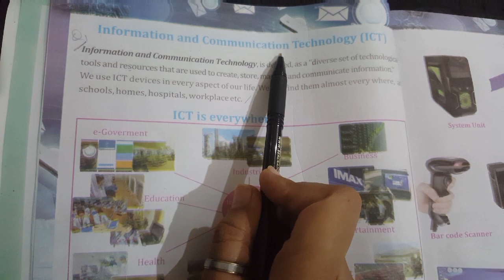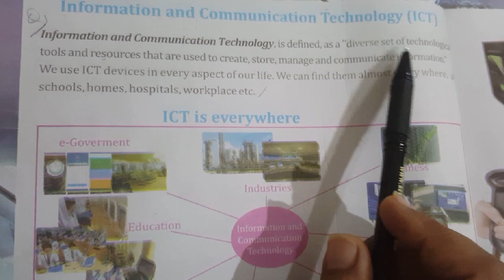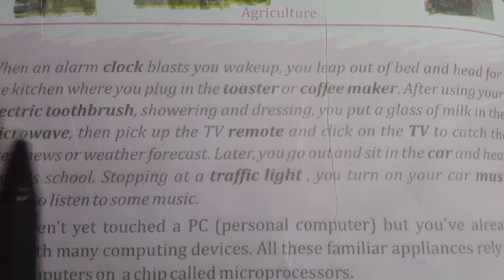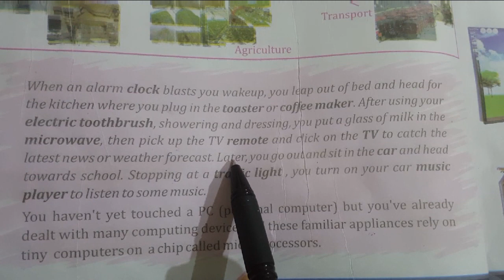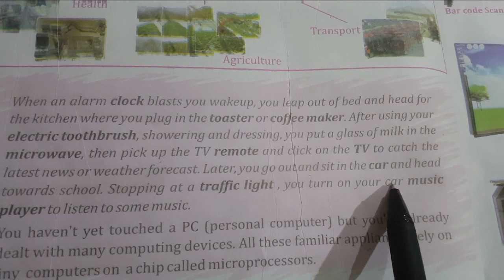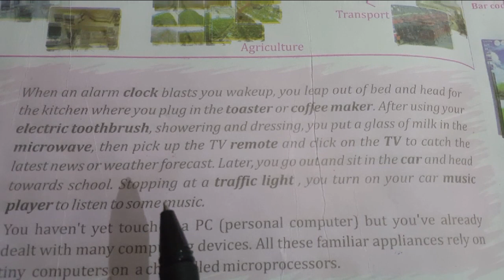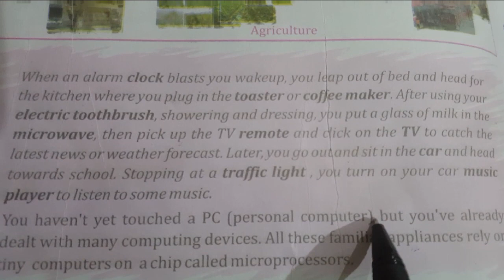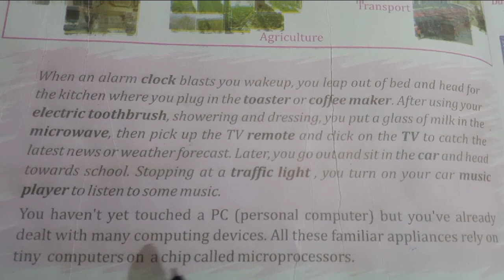COMPUTER | CLASS SIX 6 | LECTURE 1-1 WEEK 1 | ICT FUNDAMENTALS | NATIONAL BOOK FOUNDATION SYLLABUS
Class 6 Computer Education Lecture 1 Week 1(Part 1)

Computer for Class 6 National Book Foundation by Federal Text Book Board, Islamabad
 This video is about ICT Fundamentals , its reading

WHAT IS ICT FUNDAMENTALS?
ICT IS EVERYWHERE?
ICT DEVICES